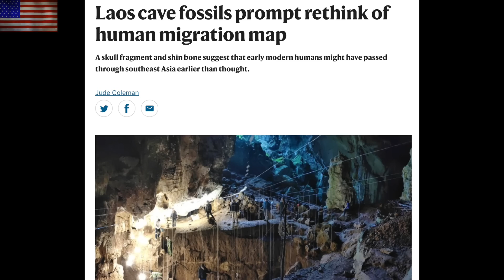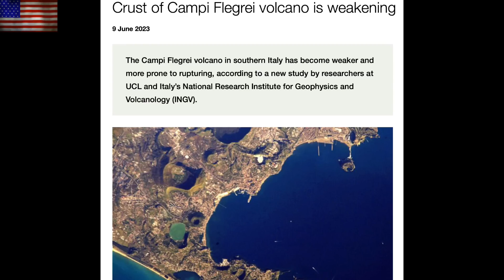A Dangerous Volcano, Sunspots and Coronal Holes | S0 News June.14.2023